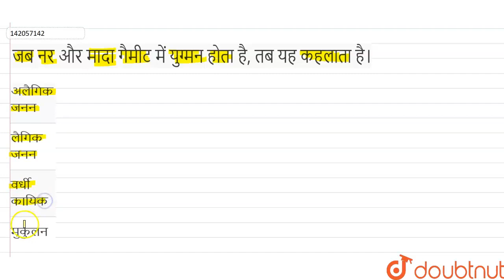जब नर और मादा गैमीट में युग्मन होता है, तब यह कहलाता है। | 12 | जीवो के जनन | BIOLOGY | BHARAT...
जब नर और मादा गैमीट में युग्मन होता है, तब यह कहलाता है।
Class: 12
Subject: BIOLOGY
Chapter: जीवो के जनन
Board:Bihar Board

👉 Have Any Query? Ask Us.